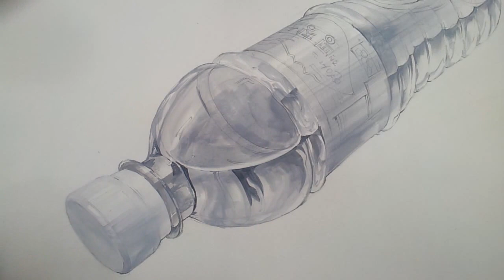기초디자인 생수병 채색 1/2 how to draw a water bottle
기초디자인 생수병 채색 1/2 speed drawing a water bottle